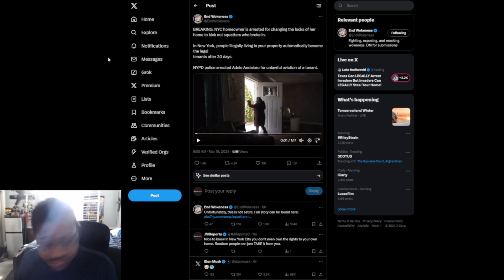NYPD PROTECTS squatters & ARREST HOMEOWNER, Democrats allows people to STEAL homes from others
New York City allows others to steal from homeowners. Which if you try to defend your home they will arrest you instead.